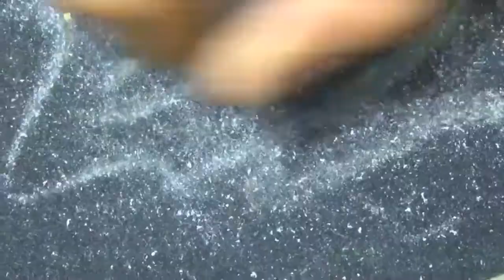How to make a laptop stand for desk with pvc pipe #2 Creative Ideas